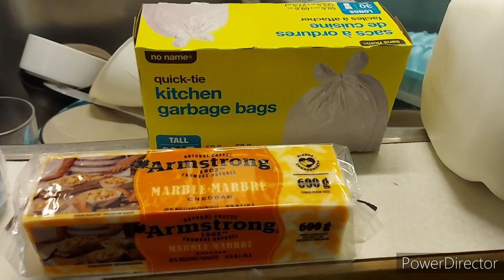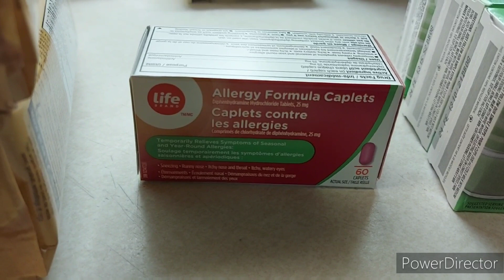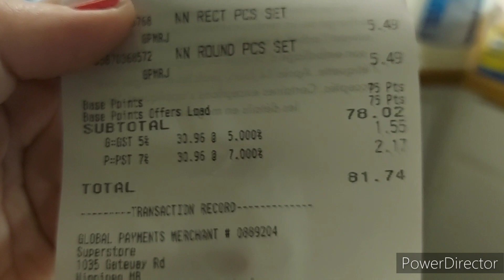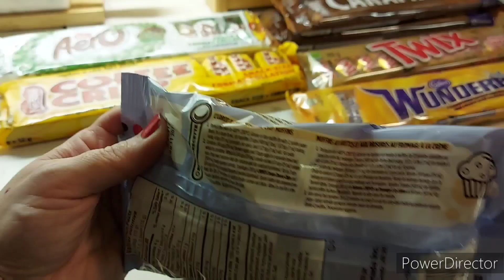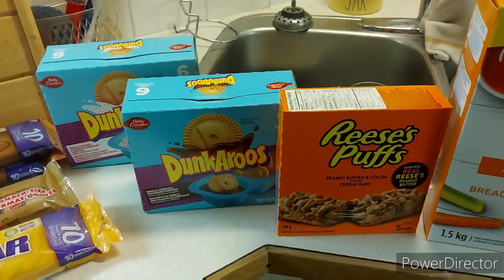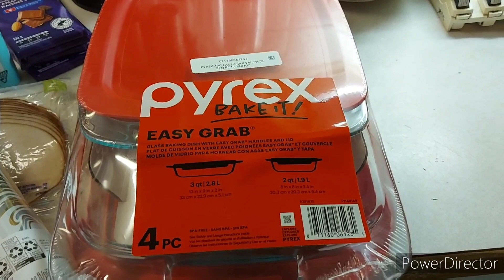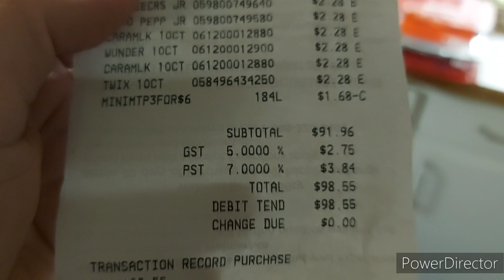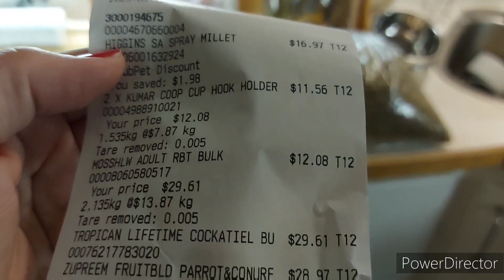Grocery Haul (And More): Superstore, Walmart, And Petland